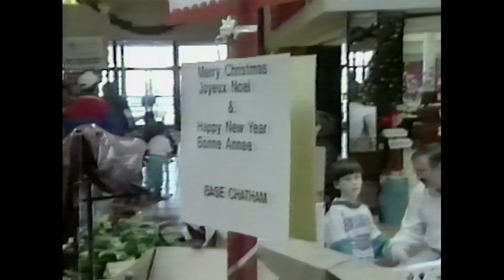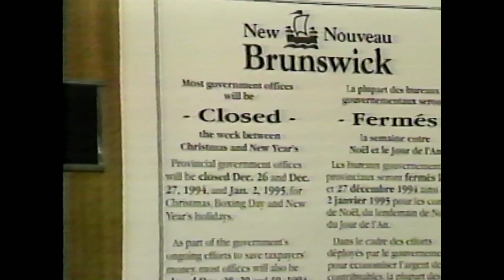1994-12-23 - ATV - Live At 5 with Bill Jessome & Nancy Regan - Christmas Show